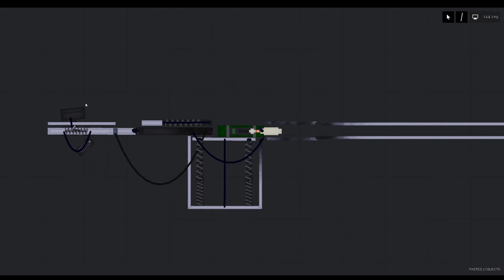people playground bolt action rifle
wwwwwwwwwwwwwwwwwwwwwwwwwwwww